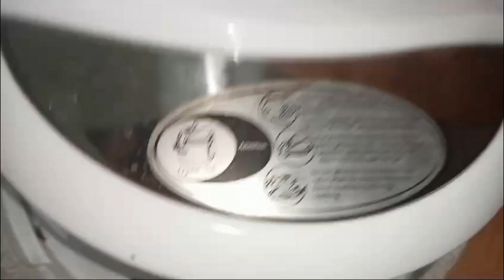වටලප්පන් - Silvermill coconut cream වලින් ගෙදරදීම රසම රස අතුරුපසක්..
අවශ්‍ය ද්‍රව්‍ය-
බිත්තර 4
Silvermill coconut cream පැකට් එකක්
හකුරු
වැනිලා